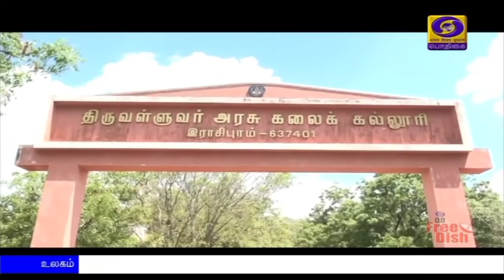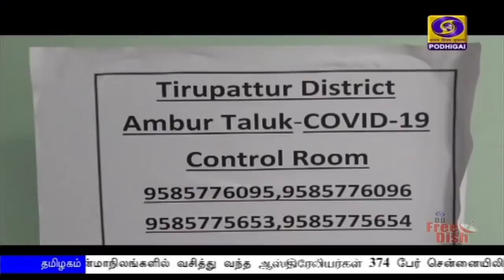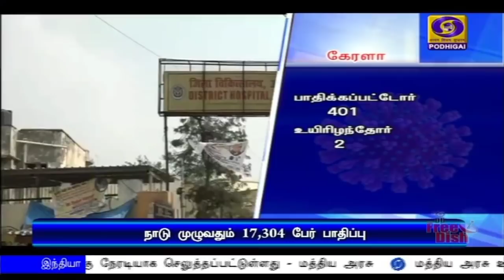பொதிகை காலை 8.00 மணி செய்திகள் [20.04.2020]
1)  கோவிட் 19 தொற்றானது  அனைத்து தரப்பினரையும் பாதிப்பதால், அதனை ஒற்றுமையாக எதிர்கொள்ள வேண்டியது அவசியம்  - பிரதமர்  நரேந்திர மோதி.

2)  வேளாண் பணிகள்,  மீன்வளர்ப்பு, கால்நடைப் பணிகளுக்கு ஊரடங்கிலிருந்து இன்றுமுதல் விலக்கு - மத்திய அரசு அறிவிப்பு.

3) நாட்டில்,  கோவிட் 19 தொற்றுக்கு உயிரிழந்தோர் எண்ணிக்கை 519 ஆக  அதிகரிப்பு - குணமடைந்தோர் எண்ணிக்கையும் தொடர்ந்து அதிகரிப்பு.
** தமிழகத்தில் புதிதாக 3 மருத்துவர்கள் உட்பட 105 பேருக்கு நோய்த்தொற்று

4)  ஊரடங்கு கட்டுப்பாடுகளை தளர்த்துவது குறித்து தமிழக முதலமைச்சர் எடப்பாடி பழனிசாமி இன்று  முடிவு.

5) கோவிட் 19 தொற்றுக்கு உலகம் முழுவதும் பாதிக்கப்பட்டோர் எண்ணிக்கை 24 லட்சமாக அதிகரிப்பு - அமெரிக்காவில் மட்டும் 40 ஆயிரம் பேர் உயிரிழப்பு.

6)  இலங்கை பொதுத் தேர்தல் தேதியை முடிவு செய்ய அந்நாட்டு தேர்தல் ஆணையம் இன்று கூடுகிறது -  கோவிட் 19 தொற்றால் தேர்தலை ஒத்திவைக்க தமிழ் தேசிய கூட்டணி வலியுறுத்தல்.